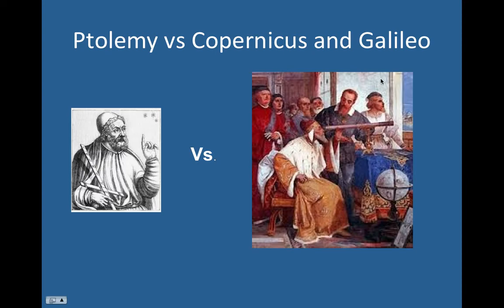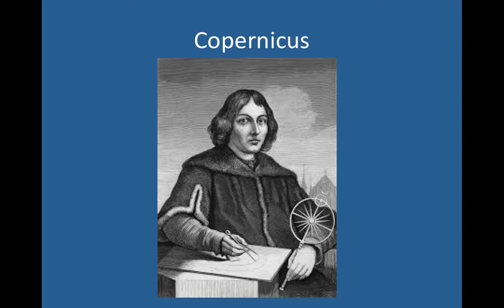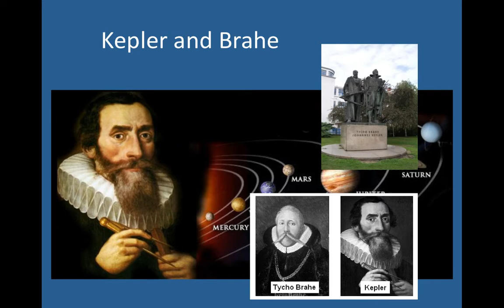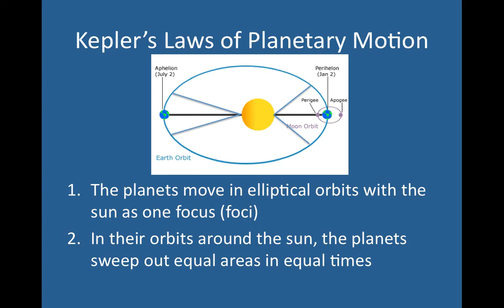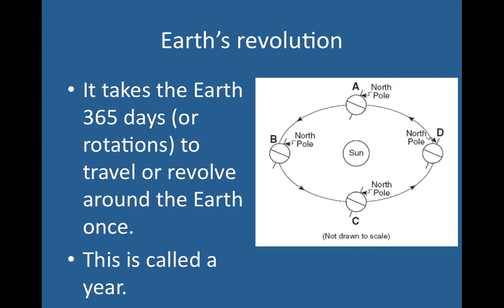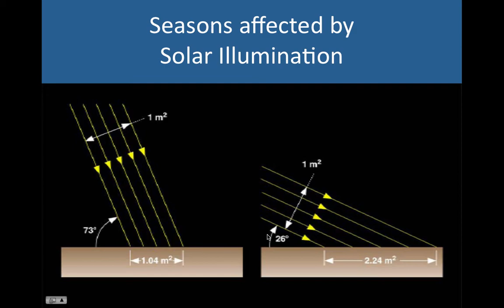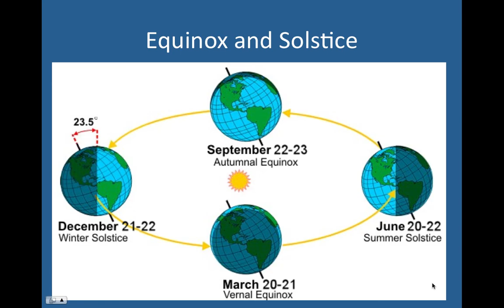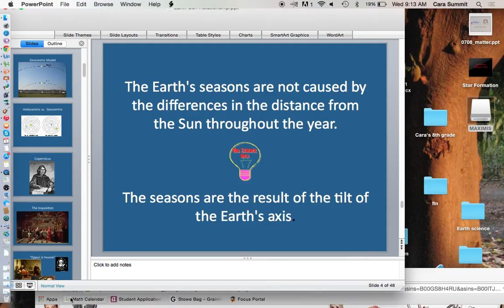Earth in Space "Flipped Lesson"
flipped lesson that gives background on the revolution of the earth around the sun